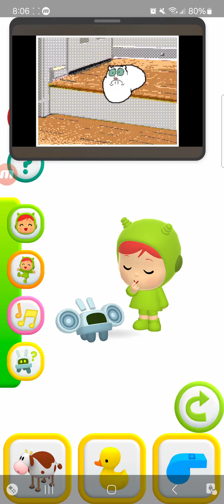February 25, 2024